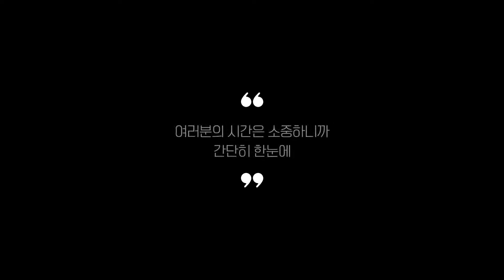쇼핑카트 찾으시나요? 상품리뷰기반 쇼핑카트 추천 BEST 5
0:25
5위
라이오닉 다목적 접이식 쇼핑카트 (3만 2천원)

0:37
4위
생활공식 워라벨 휴대용 장바구니 (1만 2천원)

0:48
3위
홈플래닛 접이식 다용도 쇼핑카트 (1만 5천원)

0:59
2위
소미아 만능 접이식 스피너 카트 (4만 4천원)

1:11
1위
접이식 쇼핑카트 (3만 8천원)